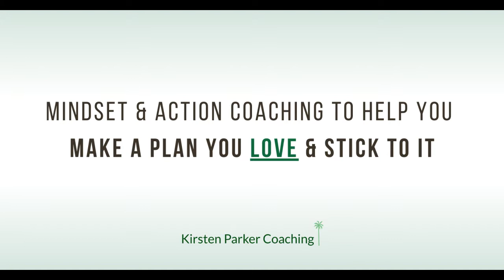The Key to Solve ANY Problem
Here’s what I know – You’re a smart person, and you feel kind of stuck. Whether you want something specific but don’t know how to get it, or you just want SOMETHING but you have no idea what that is. You know you’re capable of achieving more and feeling better in your life. That is what I want to help you with, because that is where I stayed stuck for mannny more years than I want you to.

Watch this for the life-changing key to unlock the perspective that'll let you solve ANY problem.